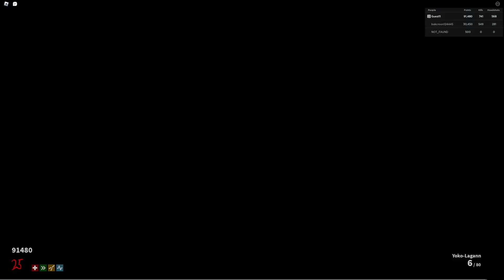Vessel Vs Zombies 2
Music from Uppbeat (free for Creators!)